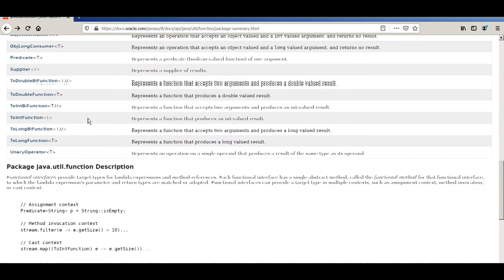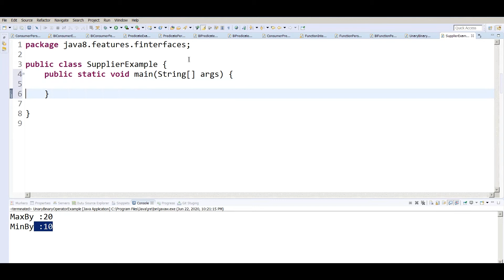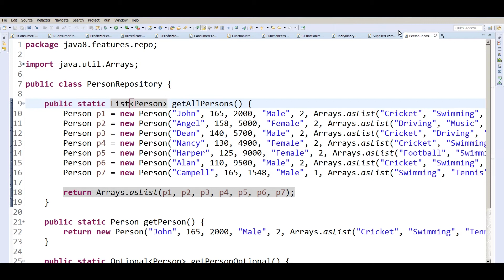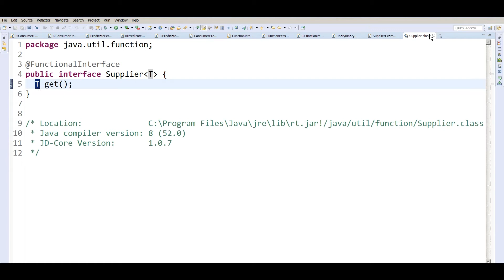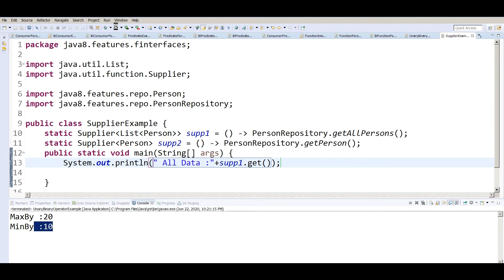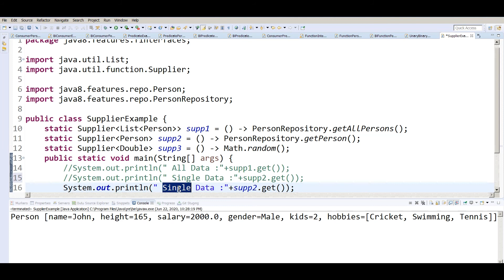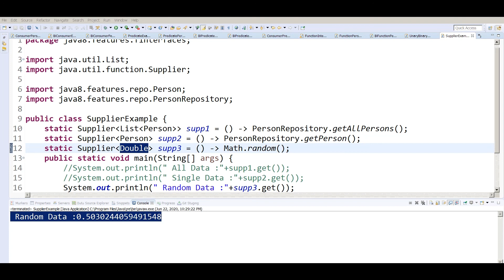Supplier Interface in Java8 with Examples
Let's Build a Community of Programmers.

Supplier Interface in Java with Examples

The Supplier Interface is a part of the java.util.function package which has been introduced since Java 8, to implement functional programming in Java. It represents a function that does not take in any argument but produces a value of type T.

Hence this functional interface takes in only one generic namely:-

T: denotes the type of the result

The lambda expression assigned to an object of Supplier type is used to define its get() which eventually produces a value. Suppliers are useful when we don’t need to supply any value and obtain a result at the same time.

The Supplier interface consists of only one function:

1. get() - This method does not take in any argument but produces a value of type T.